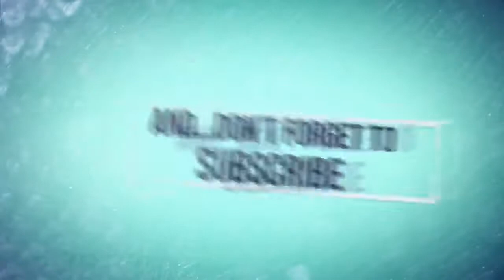可愛い声で鳴きながらよちよち歩きでついてくるマンチカンの子猫♪ - Japan Pets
youtubeでもマンチカンの子猫の動画は多いですよね！そんなたくさんの動画の中から今回は何とも可愛らしい声で鳴きながらついてくるマンチカンの子猫の動画をご紹介します♪マンチカンの可愛さは知ってるよ！なんて言わず見てみてください♪本当に可愛いですよ(*´ω｀*)
Kawaii Pet TV